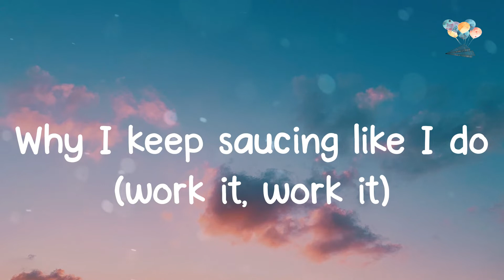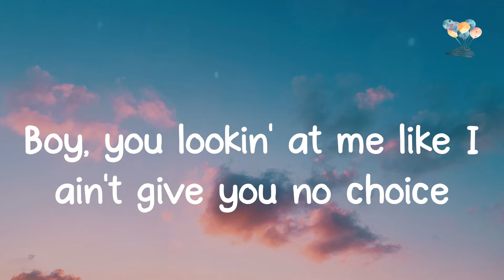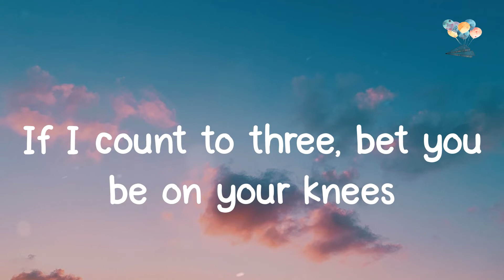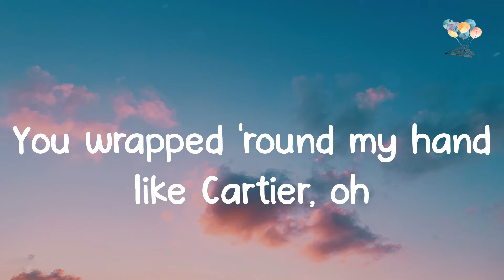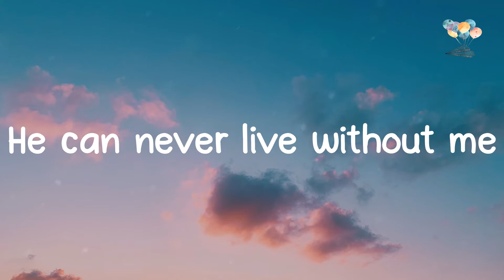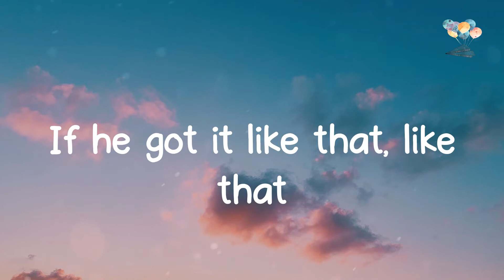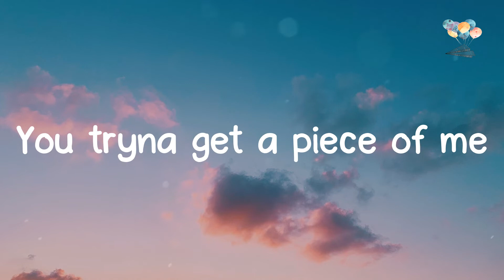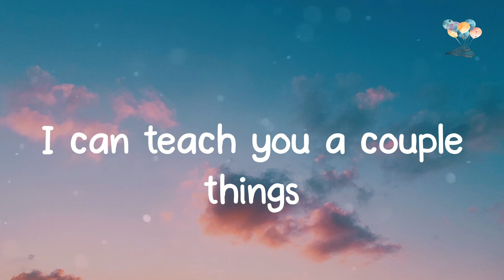Chloe - Have Mercy (Lyrics)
️🎈 Lyric video for Have Mercy by Chloe